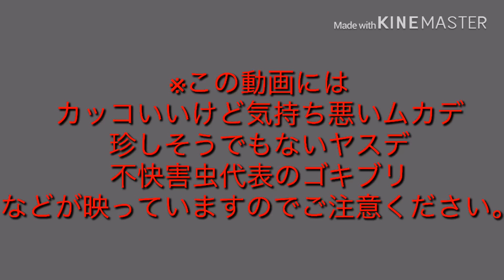[ムカデ採集#4]ムカデ採集のはずがネブトクワガタ発見？！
これからこのチャンネルをメインに動画を投稿します。